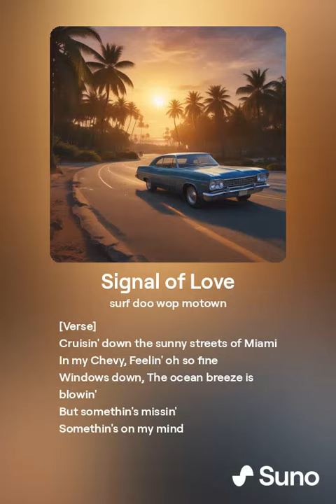Signal of Love (Version 2)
Doo Wop style AI Song about turn signals, non-commercial, everything was created and generated by Suno AI,